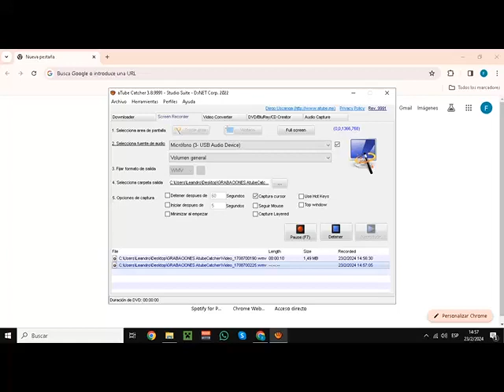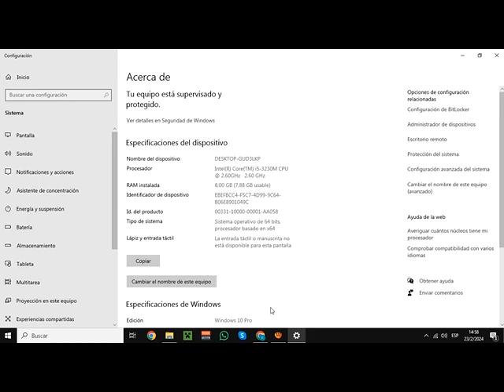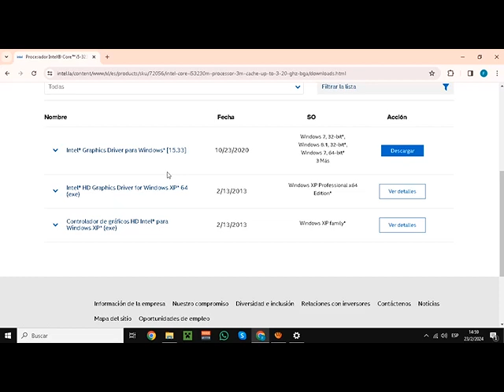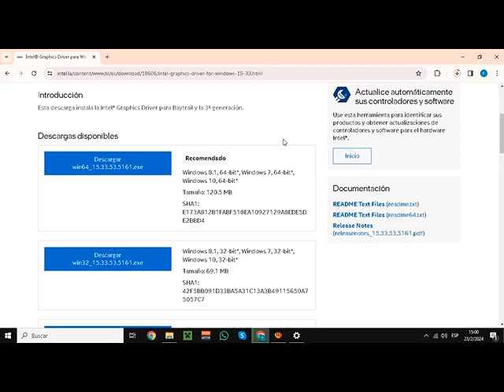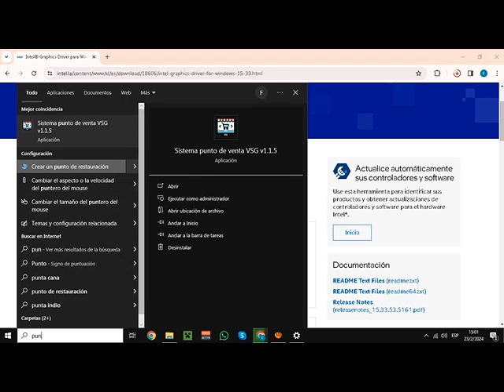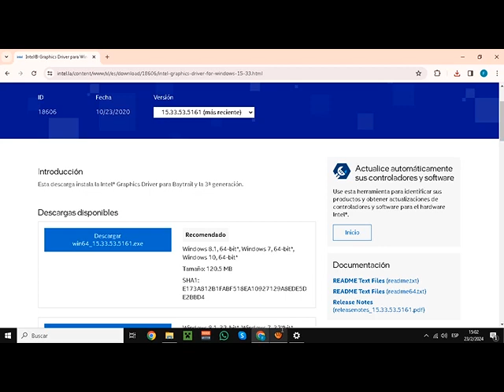✅COMO ACTUALIZAR DRIVERS GRÁFICOS INTEGRADOS INTEL PC Y NOTEBOOK.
Hola, chicos y chicas de YouTube yo soy megalite y les traigo como ACTUALIZAR DRIVERS GRÁFICOS INTEGRADOS INTEL. en PC y notebook
NOTA: el PROSESADOR que termina en F no va a funcionar este video las demás letras si.
By megalite